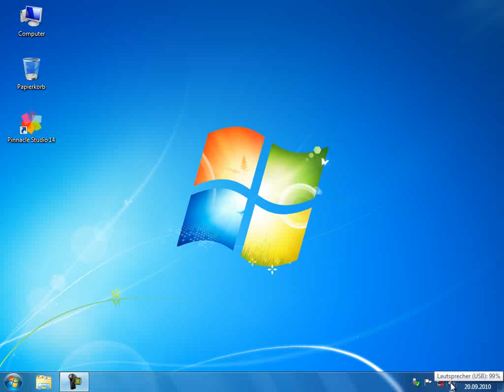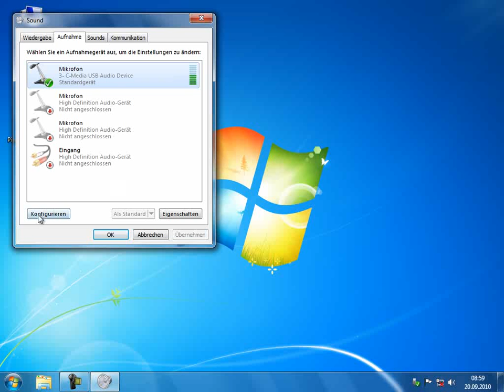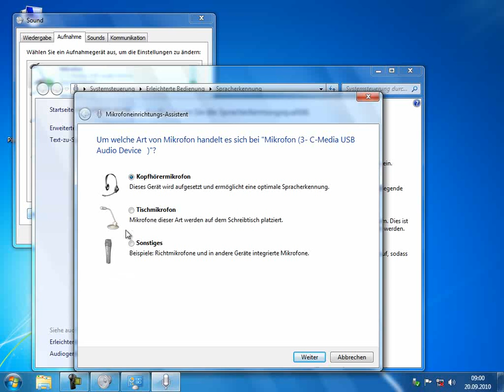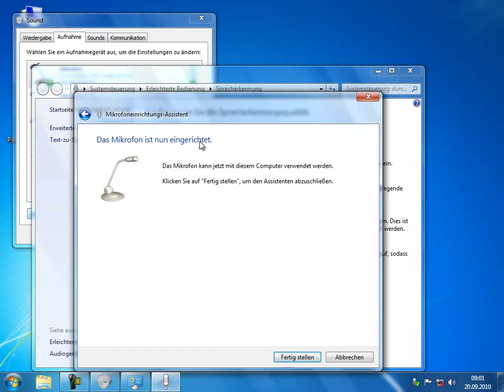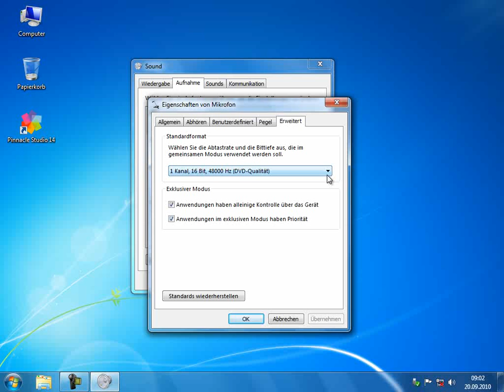Mikrofon in Windows einstellen Pinnacle Studio 14 15 Diaschau